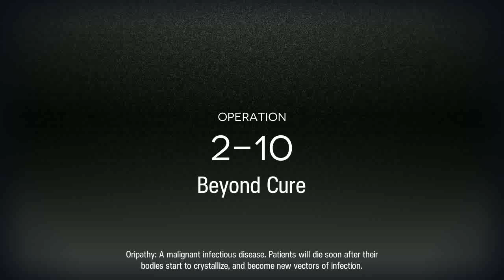[Wisadel] Arknights 2-10 (start with Wisadel)